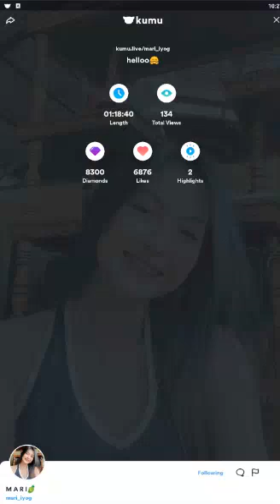FORMER MNL48 MARI on KUMU LIVE 💎March 23, 2022💎